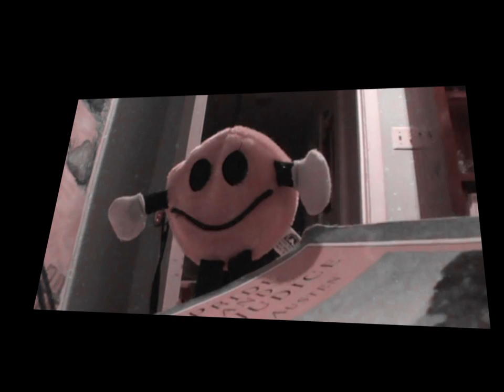BrightLight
i made dis vid & music post wisdom teeth surgery yay